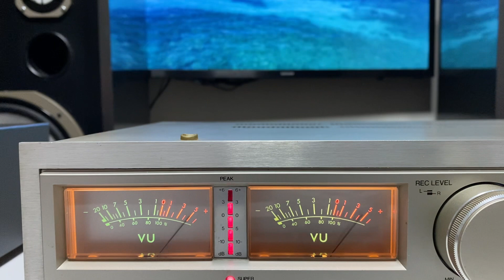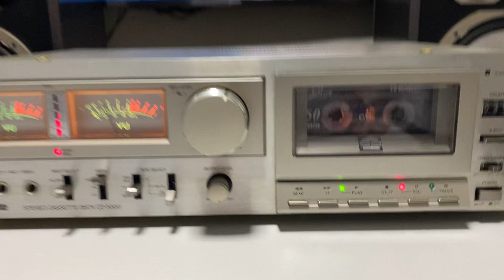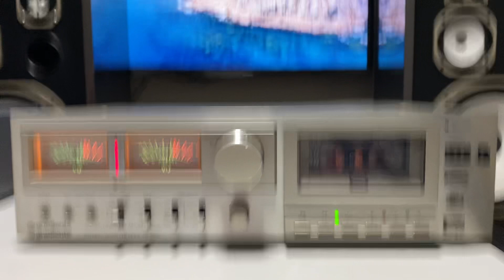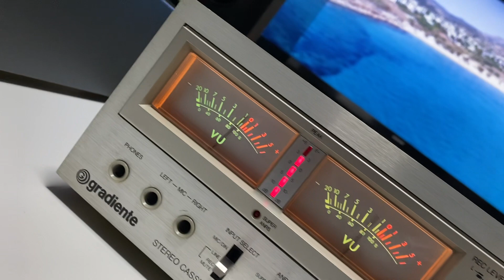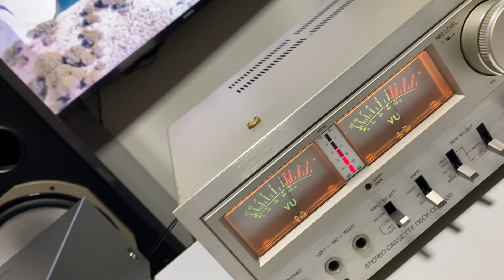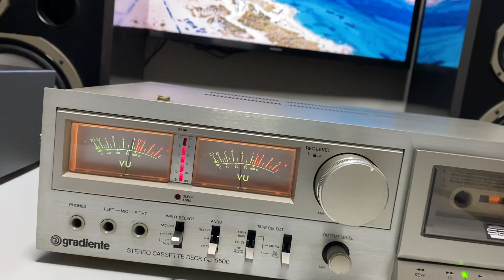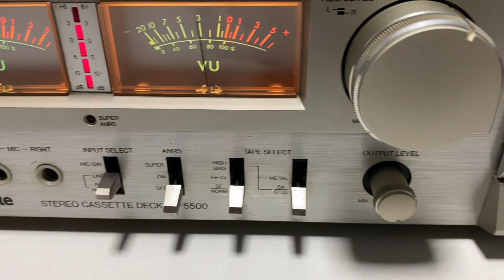Tape Deck CD-5500 da Gradiente linha compo com Vus coloridos - conservação raríssima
Tape Deck VENDIDO!